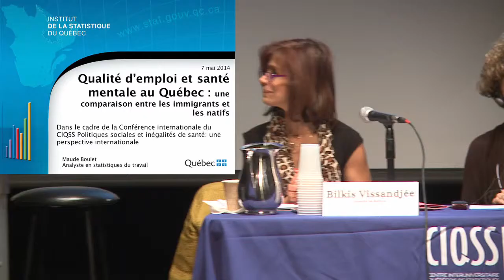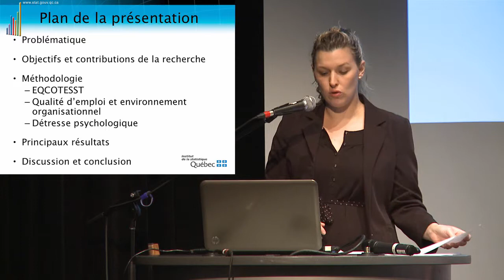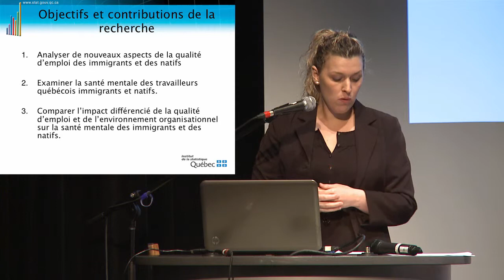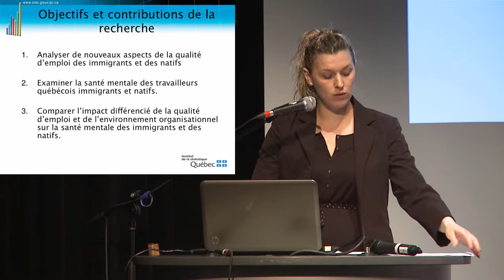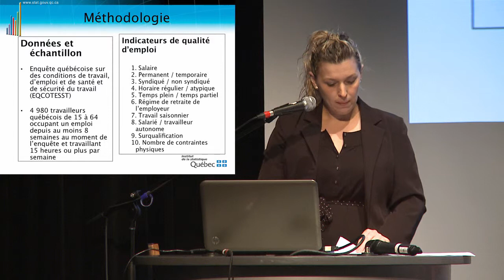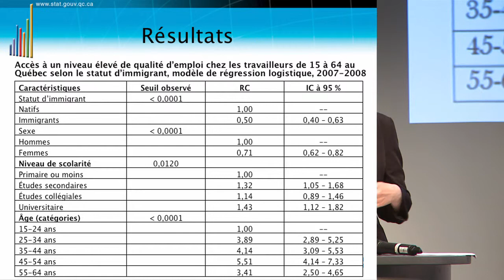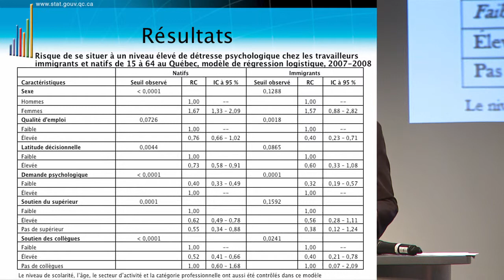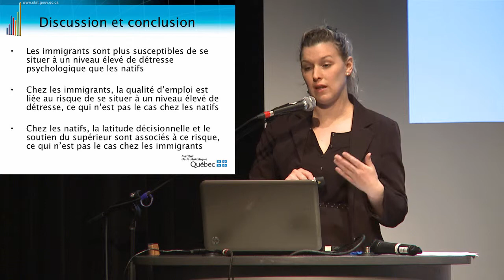Qualité d'emploi et santé mentale au Québec : une comparaison entre les immigrants et les natifs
Maude Boulet, Institut de la statistique du Québec